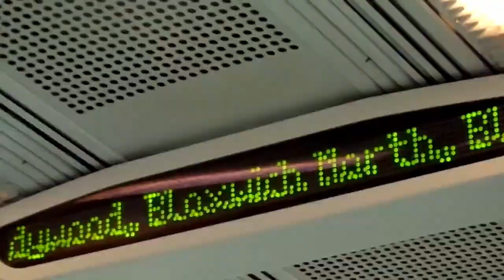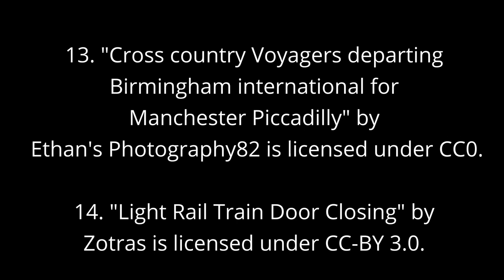Uncovering the Truth Behind HS2 Birmingham International Airport's Railway Connection!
In this video, we uncover the truth behind the HS2 Birmingham International Airport's Railway Connection. We take a closer look at the station's design and the automated guideway transit system that will connect the building with the airport. Join us as we explore the benefits of this new high speed rail project and how it will boost the country economy. Don't miss out on this informative and eye-opening video about one of the most significant infrastructure projects in the UK.

Please turn on subtitles for the best experiences.